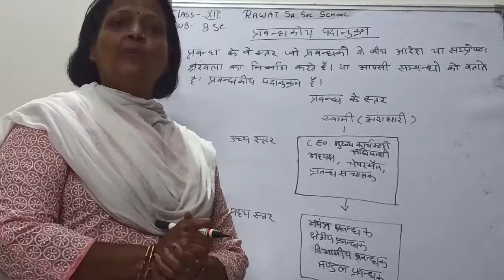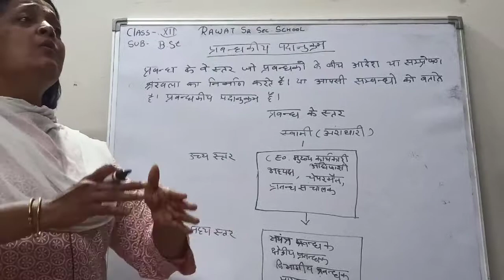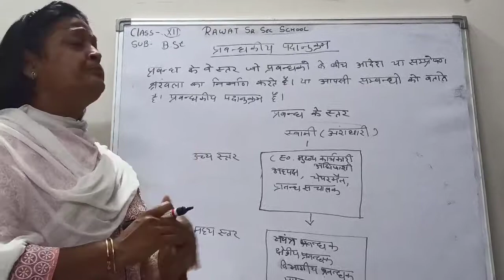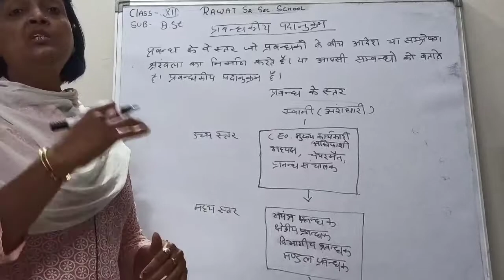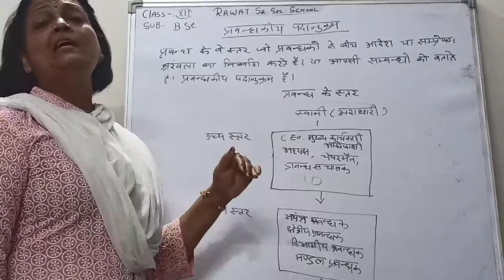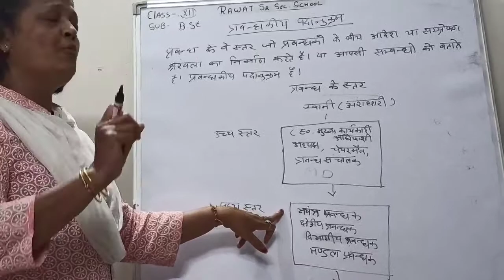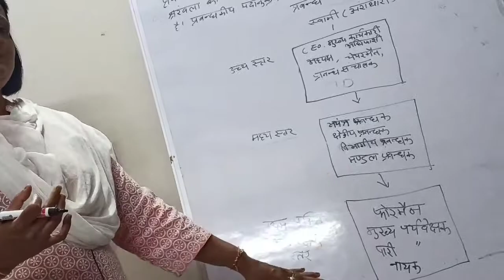Class 12th bst level of management